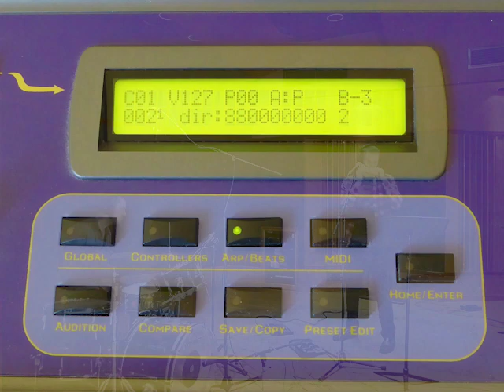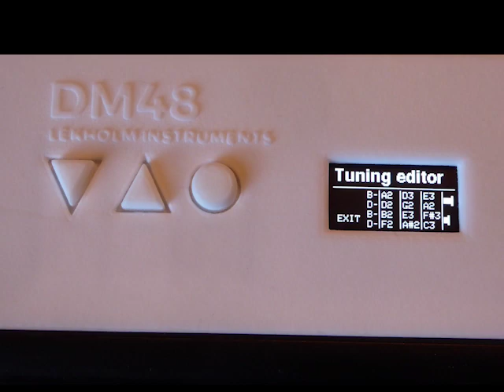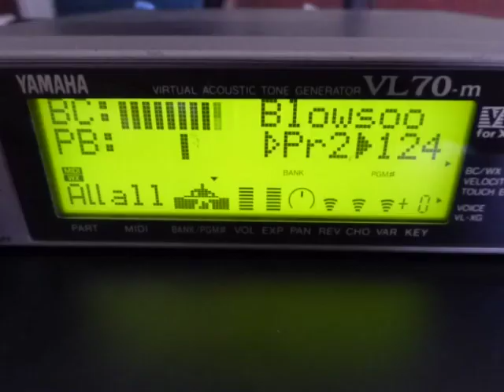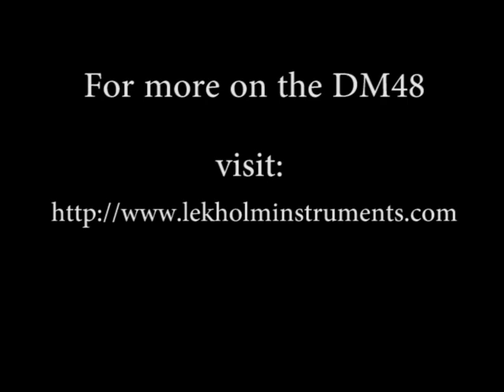DM48 MIDI harmonica plays bass, keys and "bari saxish" parts on Little Walter's "Last Night"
That's right... bass, keys (B-3 organ), and a bari saxish solo all played and layered with the DM48 MIDI harmonica!

When I first received the DM48 MIDI harmonica, I was immediately inspired to delve into two main things:

1) programming custom tunings for makings arrangements of particular songs, including parts not normally covered by the harmonica… by taking full advantage of both breath directions as well as both pitch-transposition buttons

2) exploring various new timbres (using the DM48 to play all kinds of non-harmonica sounds)

As Andy Fordyce and I have been working up looping/layering arrangements to play out busking at Faneuil Hall in Boston, it made sense for me to combine all of these things.

Here, I use the MIDI harmonica to play, then loop, the bass line and keyboard harmonies as well as to play a “bari-sax” like solo. Of course, I could also have picked up a diatonic and played a solo, but I was having too much fun gettin' low with the synth sound and wanted explore that.

I’m not sure if the DM48 will end up as part of our busking rig yet, but it is tempting…. So far I have been using numerous harmonicas for layering our live arrangements (including chord, chromatic and various special diatonics).

No matter what, I will be using this controller a lot in the future!

Many thanks to Erik Lekholm for creating such a cool instrument!

If you’ll be in the Boston area over the summer and want to see Andy and I busk at Faneuil Hall, watch my FaceBook page for dates and times.

Also, don’t forget to check out my EP, Not So Blue (also on my YT channel) and my Harmonicast interview with Bob Kessler:

The Harmonicast series is amazing; you should check them all out if you're a lover of the harmonica (or just great musical minds)!

As always, thanks to my loving and patient wife, Susanne, for supporting me in all my crazy endeavors.

Note: if you’re a harmonica player who’s thinking about college and might be interested in one of the undergraduate music majors at UMass Lowell, please feel free to reach out to me for more information and to discuss options at

Drummers can also study with Andy, either through the University or privately.